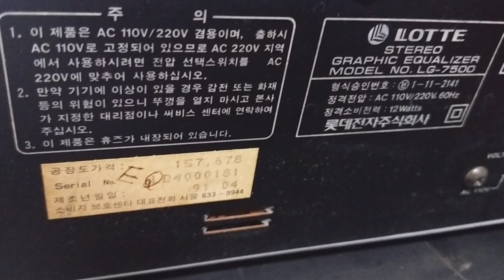lọc xì Hàn Quốc:Lotte GL-7500(bãi xịn-hàn Quốc)đẹp long lanh,lọc âm siêu hay.lhệ:0772260096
trung tâm điện tử cao phong chuyên cung cấp các thiết bị âm thanh phục vụ cho nhu cầu giải trí nghe nhạc và hát karaoke gia đình và karaoke chuyên nghiệp,ship hàng toàn quốc.điện thoại ☎